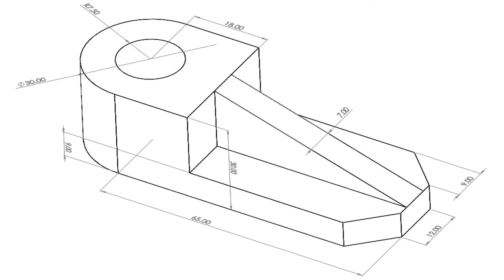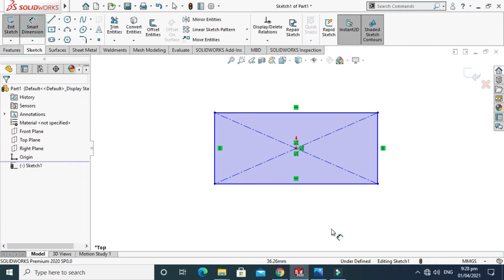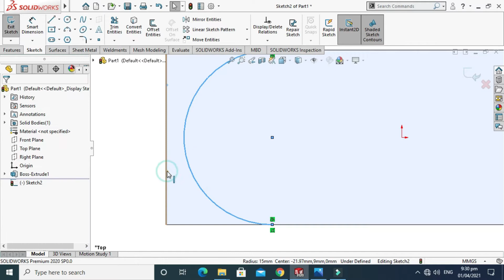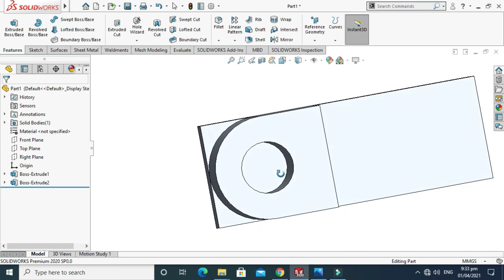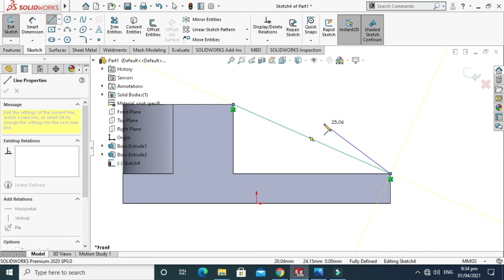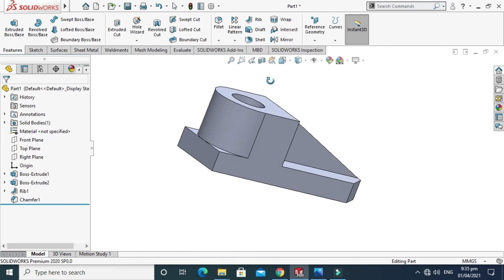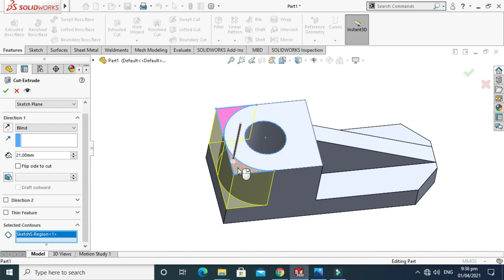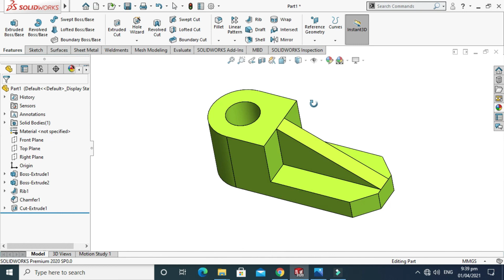SOLIDWORKS Tutorial For Beginners | Solidworks Exercise 1 | CADable | SOLIDWORKS 2020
Hi welcome back to CADable. Here I am starting a new playlist related to basic tutorials of SOLIDWORKS. This is the 1st tutorial of this playlist. It is a good exercise for beginners and it will be a good practice for beginners.
In this tutorial, we will learn these commands:

1) Basic 2D Commands
2) Extrude Boss
3) Rib
4) Chamfer
5) Extrude Cut
6) Color

Kindly use play pause technique for practice. I have attached files in the description for practice. I will try to answer each and every question. Keep practicing as practice makes a man perfect.